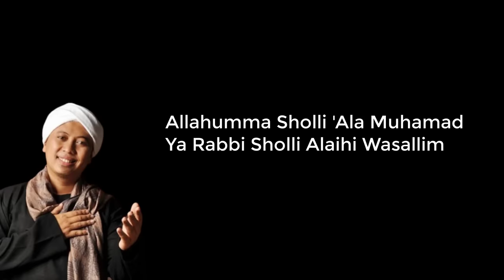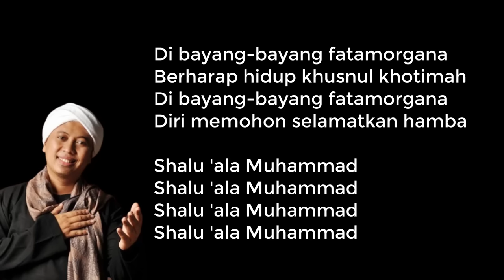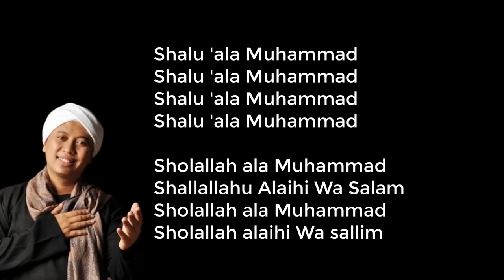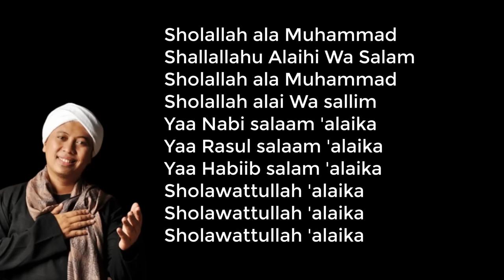Opick Feat FLO - Shollu Ala Muhammad Lirik | Shollu Ala Muhammad - Opick Feat FLO Lyrcis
Shollu Ala Muhammad - Opick feat Flo, Lagu ini termasuk dalam album Opick Shollu Ala Muhammad yang dirilis pada tahun 2010
Shollu Ala Muhammad- Shollu Ala Muhammad
Download Lagu Opick Shollu Ala Muhammad
opick Shollu Ala Muhammad - Shollu Ala Muhammad [video lyric]
Download Mp3 Shollu Ala Muhammad

Shollu Ala Muhammad
By. Opick Feat. FLO

Shollu Ala Muhammad
Shollu Ala Muhammad
Shollu Ala Muhammad
Shollu Ala Muhammad

Pabila hati hilang cahaya iman
Langkahnya hidup hitam tanpa penerang
Pabila jiwa jauh dari Al-quran
Langkahnya hidup bagai tanpa pedoman

Pabila mulut jauh dari Asma-Nya
Langkahnya hidup bagai hilang berkah-Nya
Pabila dunia tak berlandaskan jiwa
Siap-siap akhirat meninggalkannya

Di bayang-bayang fatamorgana
Berharap hidup khusnul khotimah
Di bayang-bayang fatamorgana
Diri memohon selamatkan hamba

Shollu Ala Muhammad
Shollu Ala Muhammad
Shollu Ala Muhammad
Shollu Ala Muhammad

Ya Rabbi Ya Rabbi Ya Rabbi...

Shollu Ala Muhammad
Shollu Ala Muhammad
Shollu Ala Muhammad
Shollu Ala Muhammad

Sholallah ala Muhammad
Shallallahu Alaihi Wa Salam
Sholallah ala Muhammad
Sholallah alai Wa sallim

Yaa Nabi salaam 'alaika
Yaa Rasul salaam 'alaika
Yaa Habiib salam 'alaika
Sholawattullah 'alaika

Sholallah ala Muhammad
Sholallah ala Muhammad
Sholawattullah 'alaika
Sholawattullah 'alaika
Sholawattullah 'alaika